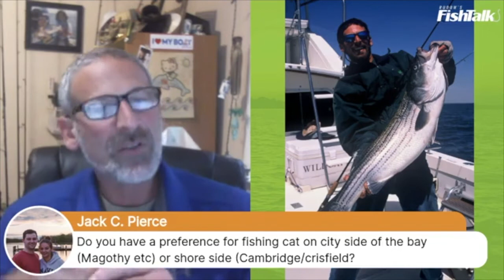2020 Striped Bass Trophy Season Opening Day on the Chesapeake Bay | LIVE with Lenny Rudow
Opening day is just a week away in Maryland and three weeks off in Virginia. If you play your cards right you could load the cooler with a mix of stripers and blue cats, up and down the Bay. In this episode of "LIVE with Lenny" we discuss how to have a successful fishing trip on opening day and during the 2020 striped bass season. Learn how to catch trophy rockfish, as well as catfish, using Lenny Rudow's chumming techniques on the Chesapeake Bay.

Join us on Facebook Thursdays at 5 p.m. for LIVE with Lenny

are dedicated to bringing Chesapeake Bay and Mid-Atlantic anglers the straight scoop on fishing techniques, reports, tactics, hotspots, and gear. We cover all kinds of fishing, from freshwater lakes to bluewater ocean canyons, in the Mid-Atlantic region.